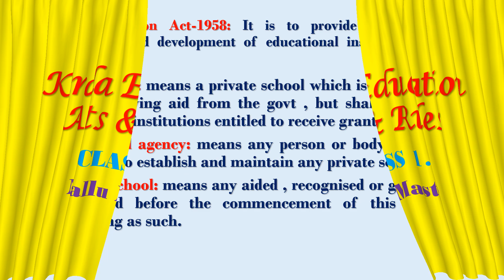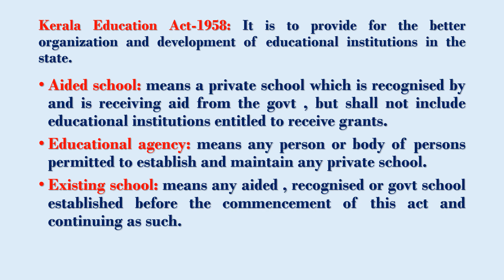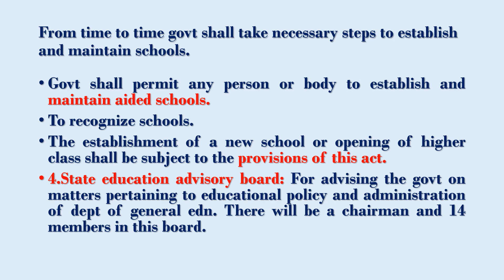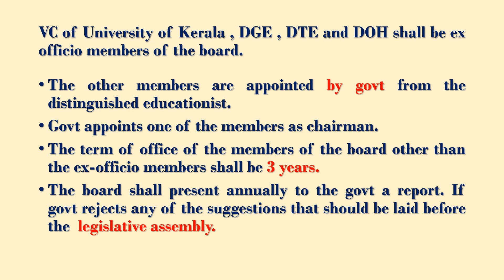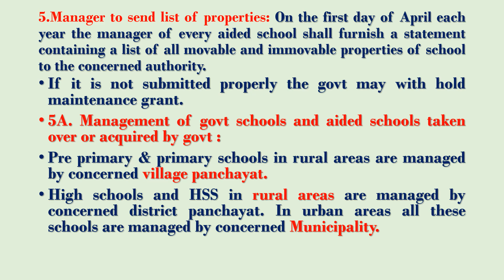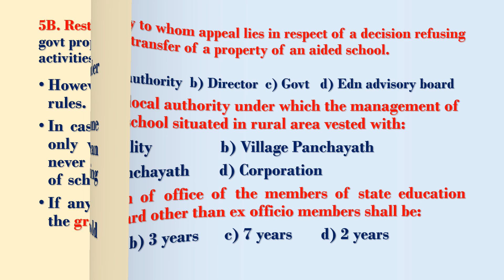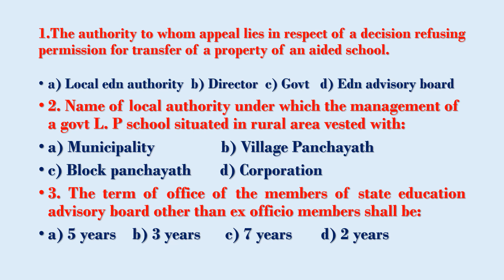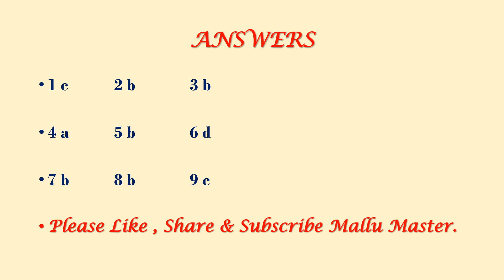Kerala Education Acts & Rules. Class 1.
KER Class 2.